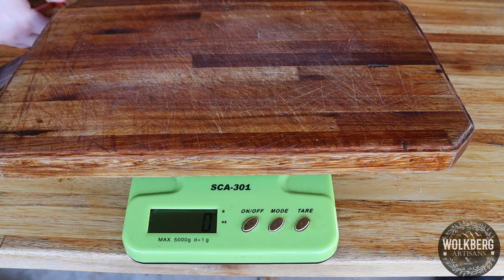The great Gatsby sandwich | Grilled masala steak gatsby | The greatest South African sandwich ever ?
This sandwich is called "The Great Gatsby". 1kg, medium rare, flame-grilled masala spiced rump steak. 1,5kg crispy chips, spiced generously with a homemade chip spice. Smothered with a distinctive  Hot and spicy mango atchar sauce. All layered on a freshly-baked gatsby-style loaf. Weighing in at 5KG! You will want to share this meal with friends and family.

Recipe

The masala steak sauce
∙ 1kg beef rump steak
∙ 3 onions
∙ canola oil
∙ ½ tablespoon mild curry powder
∙ ½ tablespoon spicy curry powder
∙ ½ tablespoon onion powder
∙ ½ tablespoon garlic powder
∙ 1 teaspoon fine ginger
∙ 1 teaspoon fine cinnamon
∙ ½ tablespoon atchar masala

∙ 1,5kg chips( thick cut french fries)

Chip spice
∙ ¼ cup salt
∙ ½ tablespoon fine cumin
∙ 1 teaspoon cayenne
∙ 2 tablespoons paprika
∙ 1 teaspoon celery salt
∙ 2 tablespoons dried parsley

Hot and spicy Mango atchar mayo
∙ 400g Hot mango atchar (pip free)
∙ 750g mayonnaise